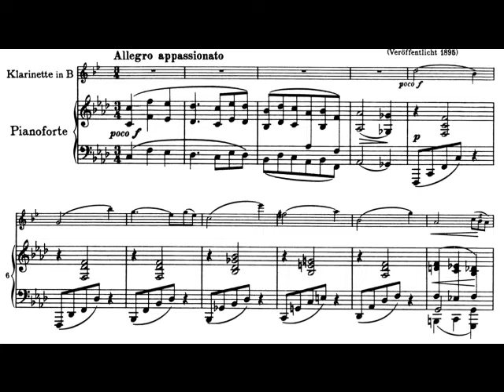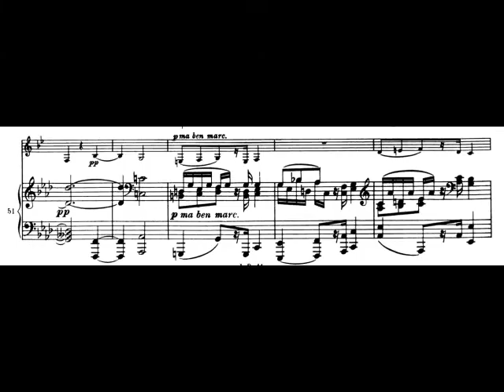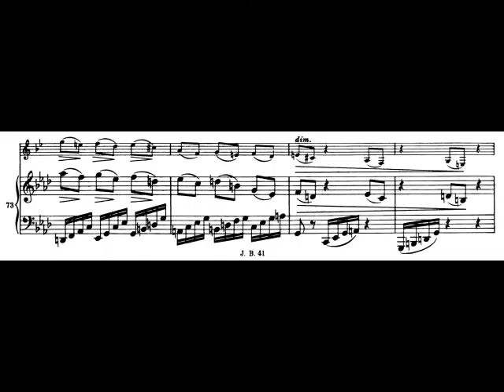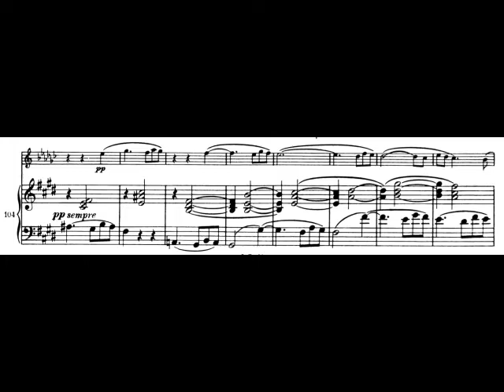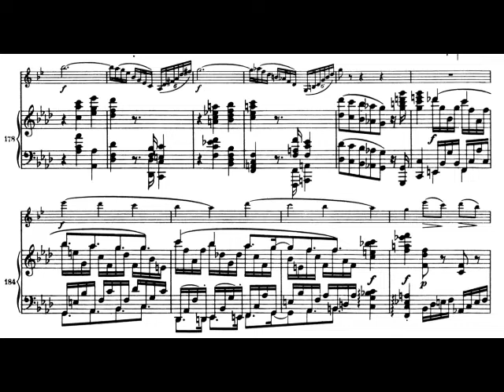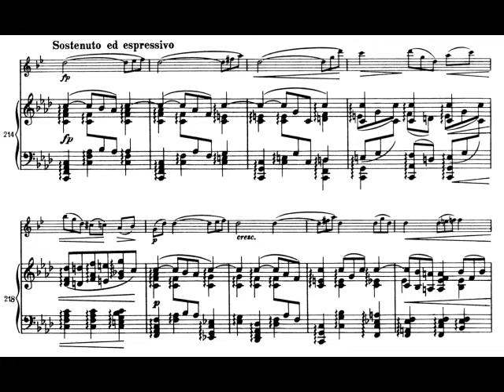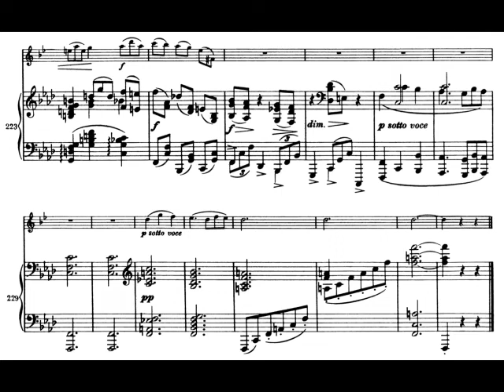[J.Brahms: Clarinet Sonata, Op.120-1 / mov.1] -Piano part only- Play With Shams